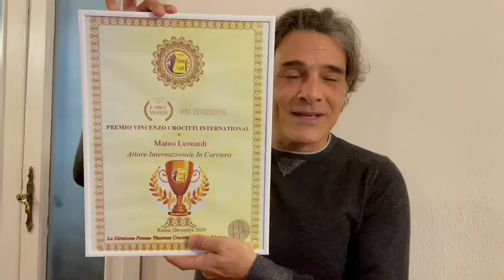Marco Leonardi - Premio Internazionale Vincenzo Crocitti VIII EDIZIONE ANNO 2020